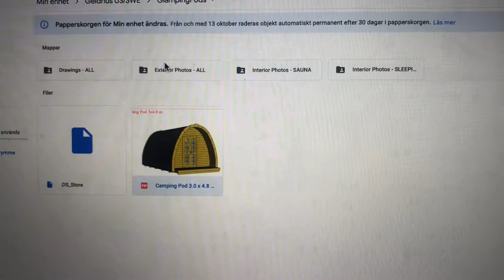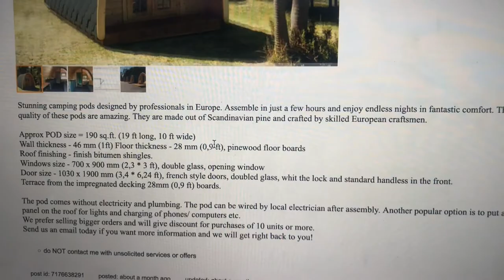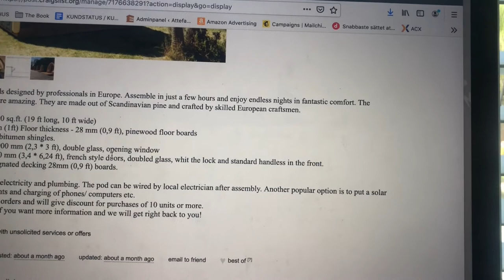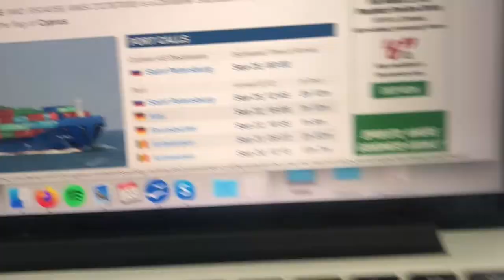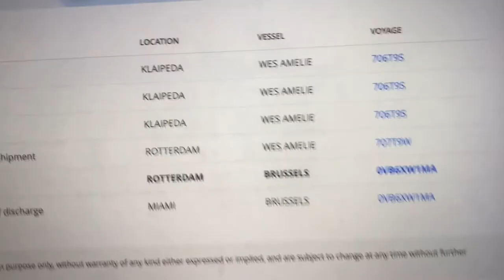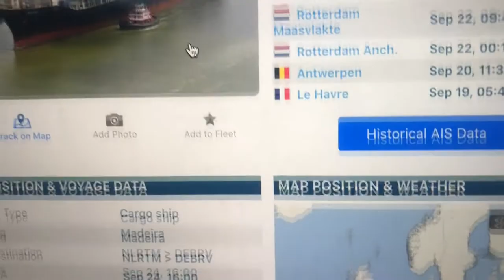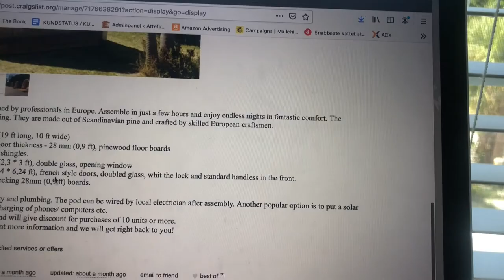Importing goods to United States (Glamping pods to USA, ep. 1)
Our latest venture. We are importing Glamping Pods to USA.

Also.

Get my book "INVESTING FOR FREEDOM - Building wealth one house at a time"

The book is available as Kindle, Paperback and Audiobook
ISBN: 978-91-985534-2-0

An easy to follow guide that will help you to create REAL income through real estate investing!

More about the book:

Create a passive income through investing in real estate. Learn how to find properties with good longterm possibilites. Learn to negotiate and make sure that every deal you make is a good one. Learn about how to rehab a property, how to deal with tenants and how to maximize your return on investment. Learn how to create passive invome and then keep that money coming for years!

This book contains all the tools and technique you need to be a successful rental property investor!

Read stories about real life deals, see the numbers of real life deals and learn everything you need to know about how to buy your first rental property!